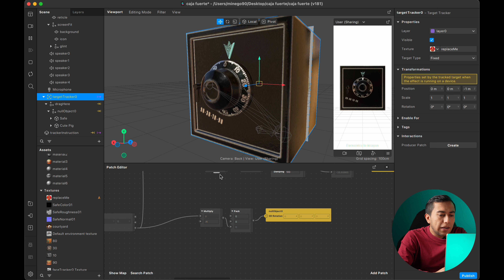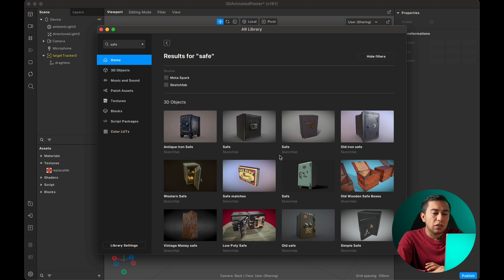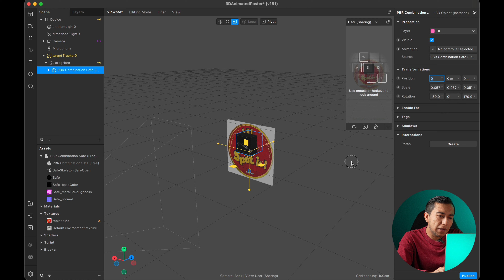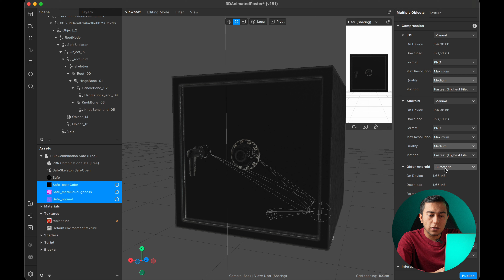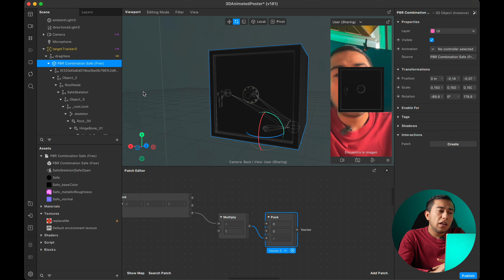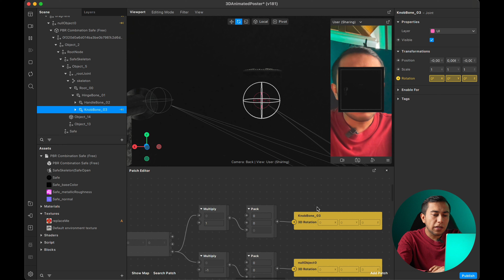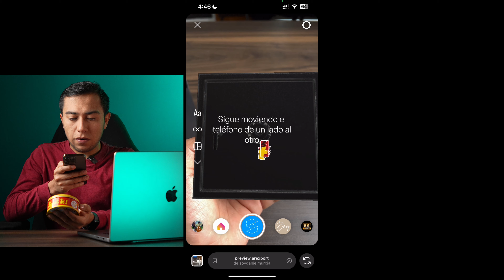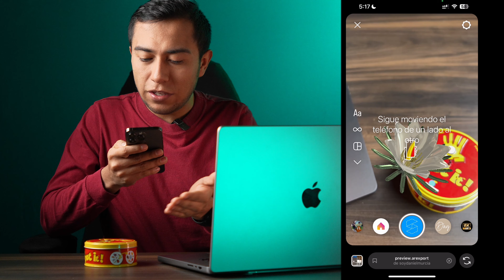Target Tracker Rotation en meta spark sube el nivel a tus rastreos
Hola a todos hoy vamos a ver como creamos el filtro de la caja fuerte, en concreto como usar el target tracker y la característica de rotación para aplicarla a nuestros modelados 3d, en este vídeo te mostramos el paso a paso de como puedes usar esta característica para hacer más llamativos tus diseños